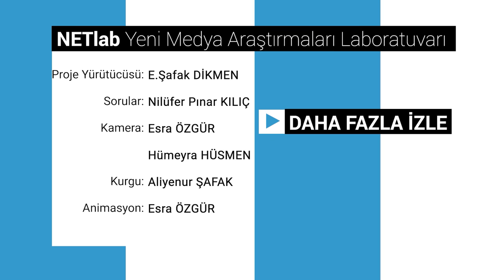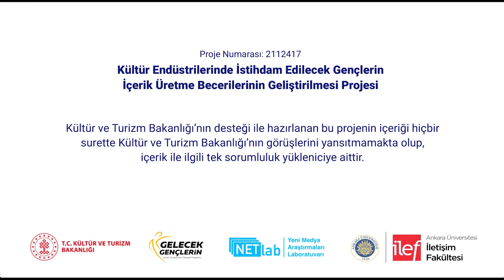Dijital Medya ve Çocuk - Esra Ercan Bilgiç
İstanbul Bilgi Üniversitesi Öğretim Üyesi Dr. Esra Ercan Bilgiç ile Dijital Medya ve Çocuk projesi hakkında konuştuk.

00:00 Giriş
00:10 Dijital Medya ve Çocuk projesi nedir?
08:37 Web sitesinin sürdürülebilirliğini nasıl sağlıyorsunuz?
09:30 Dijital dünyada çocuğun yeri nedir?
13:33 Çocuklara yönelik hangi uygulamaları tercih etmeliyiz?

Proje Yürütücüsü: E. Şafak DİKMEN
Sorular: Nilüfer Pınar KILIÇ
Kamera: Esra ÖZGÜR, Hümeyra HÜSMEN
Kurgu: Aliyenur ŞAFAK
Animasyon: Esra ÖZGÜR